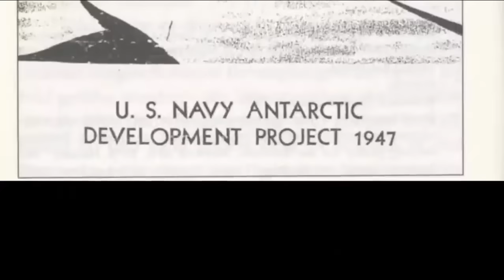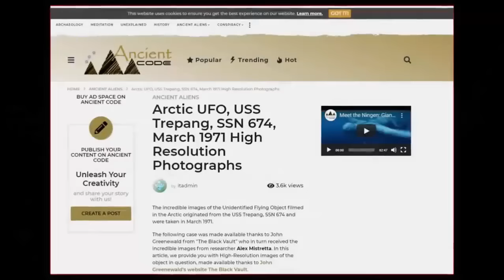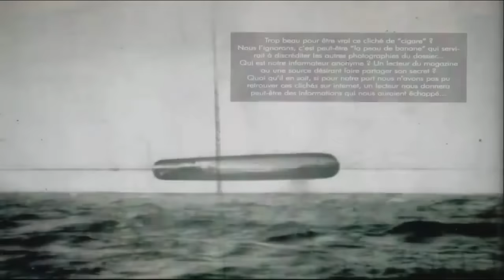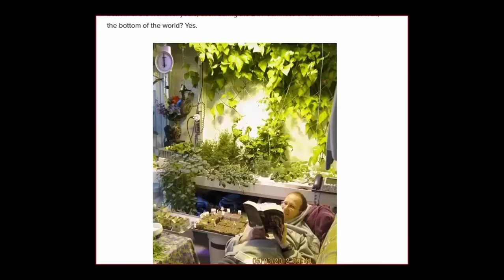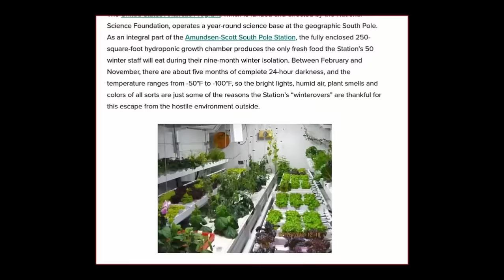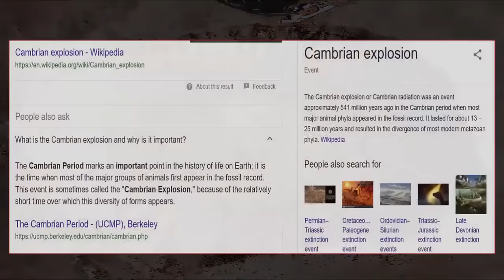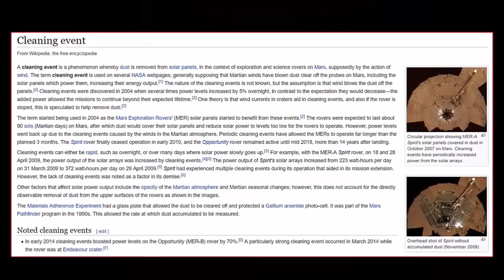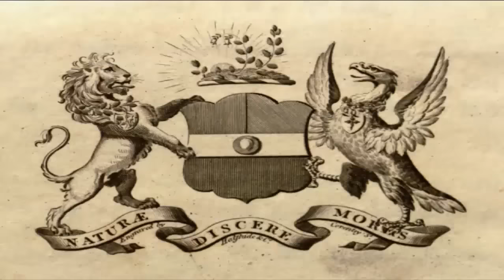Alien Base In Antarctica?